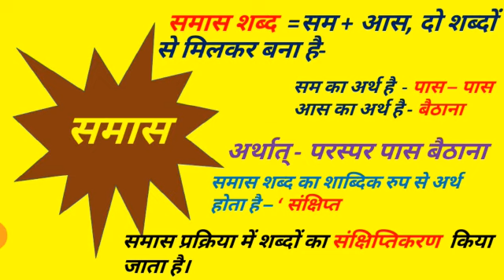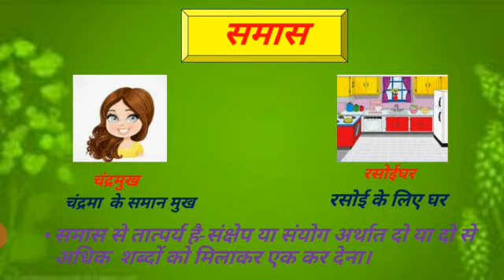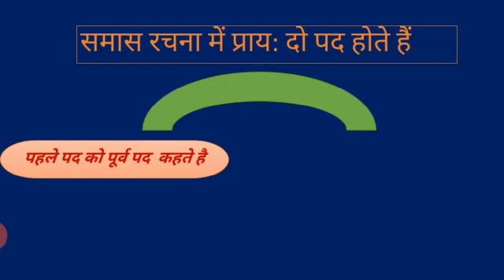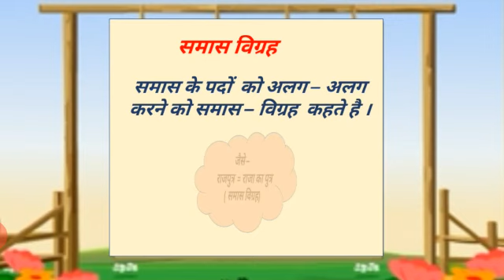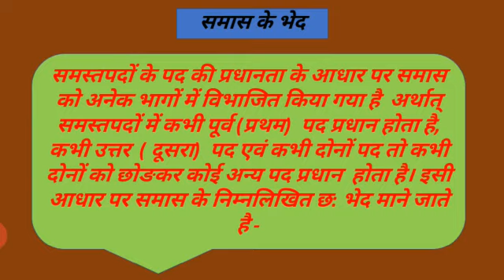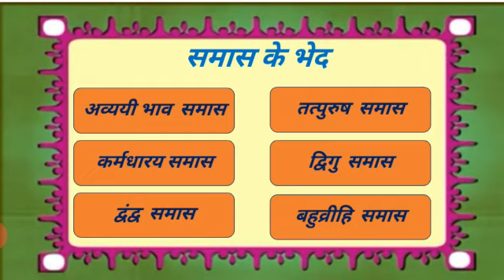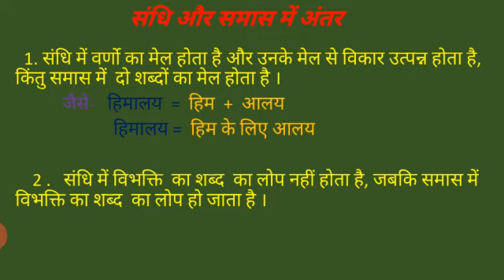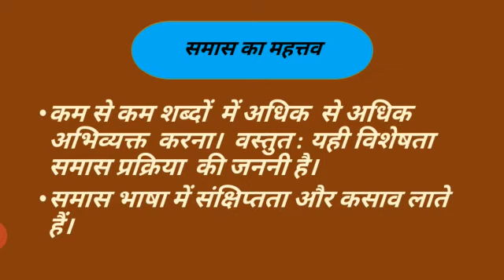कक्षा 7 हिन्दी (व्याकरण ) , पाठ 7 - समास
Presented by
Mrs. Khushboo Sharma